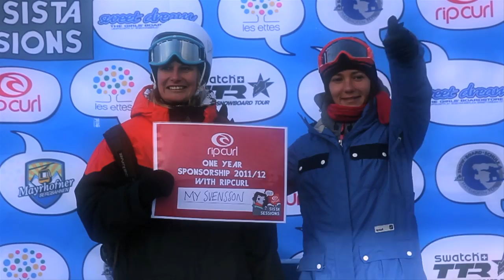Rip Curl Sista Sessions 2011 - Slopestyle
Rip Curl Sista Sessions 2011 - Slopestyle, Mayrhofen, Austria. 1st Place Silje Norendal, 2nd Tini Gruber, 3rd Elena Könz by littlestar films check